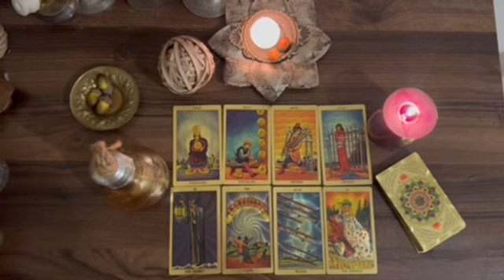SAGITTARIUS ♐️ I NEED YOU TO TRUST ME 💜 ‼️ IM IN LOVE WITH YOU AND I AM SORRY🙏 FOR HURTING YOU😧